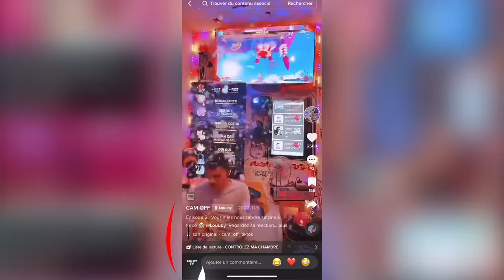LA POLICE DÉBARQUE ET ENVOIE MA MÈRE EN PRISON ! ( CAM OFF )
Salut internet !